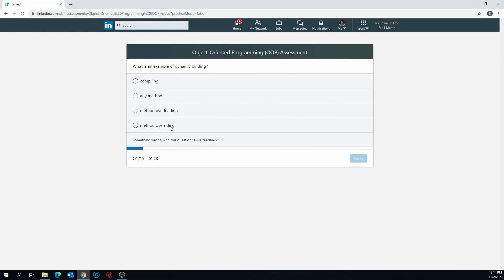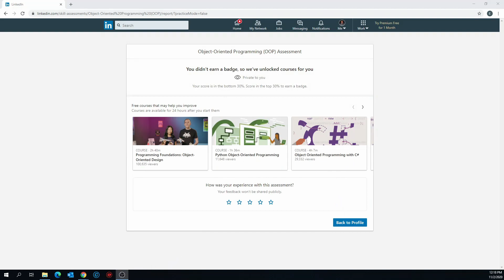LinkedIn Object Oriented Programming OOP Skills Assessment [Take 2]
Thank you for choosing to watch my video. Please comment if you know the answer to any questions and/or the times of each question to help others. I know I am not the best but it was a challenge to see how many LinkedIn Assessments I could Pass. (I am not a prodigy so don't expect me to pass every video)